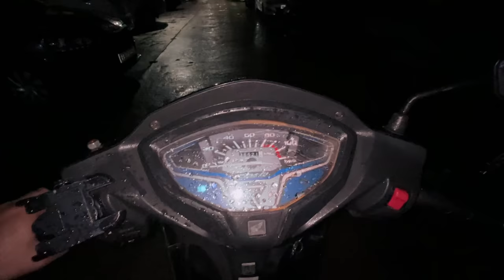Guneet Going for School Camping 😎 | Harpreet SDC